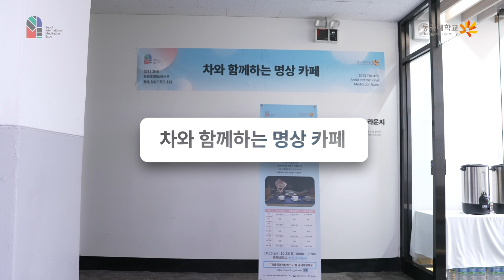[제4회 서울국제명상엑스포] 체험부스 프로그램 -차와 함께하는 명상카페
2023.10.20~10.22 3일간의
명상체험부스 프로그램 스케치 영상입니다.